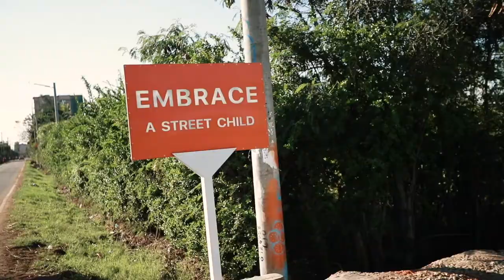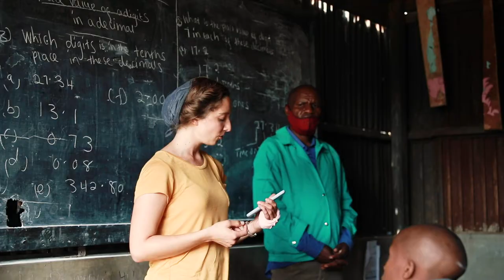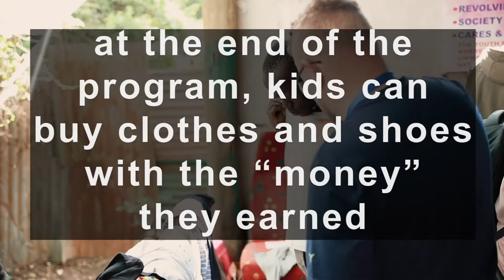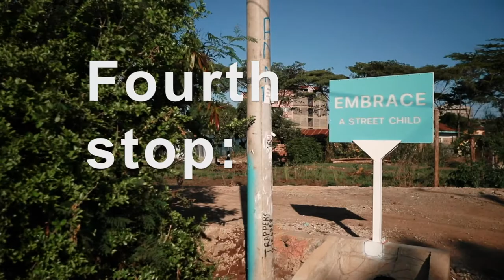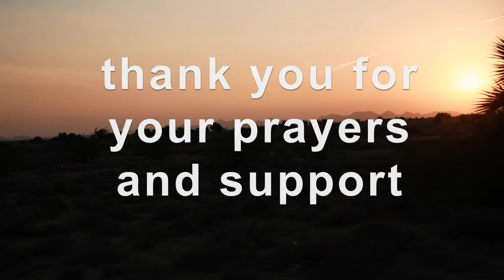Missionary Trip to Kenya (November 2020)